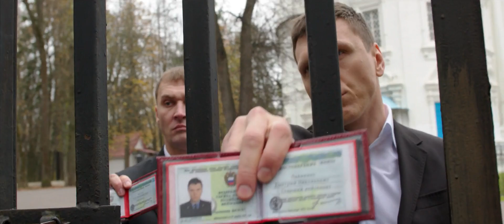Бабушка лёгкого поведения - Трейлер 1080p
Смотрите русский трейлер нового фильма «Бабушка легкого поведения» (в кино 17 августа 2017 года).

Мастер перевоплощений Саня по прозвищу Трансформер провернул кучу афер, точь-в-точь изображая десятки персонажей. Но в этот раз он украл не у тех… Теперь у парня на хвосте очень плохие люди с пистолетами. Саня решает залечь на дно в образе престарелой родственницы. И когда ему казалось, что он попал в безвыходную ситуацию, новый поворот судьбы дарит ему любовь и надежду превратиться в приличного человека.

Год: 2017
Страна: Россия
Режиссер: Марюс Вайсберг
Сценарий: Саид Давдиев, Евгений Шелякин, Марюс Вайсберг
Продюсер: Марюс Вайсберг, Александр Ревва
Оператор: Брюс Грин
Жанр: комедия
В главных ролях: Александр Ревва, Глюкоза, Филипп Киркоров, Елена Валюшкина, Владимир Толоконников, Евгений Герчаков, Ёла Санько, Ольга Благая, Наталья Бардо